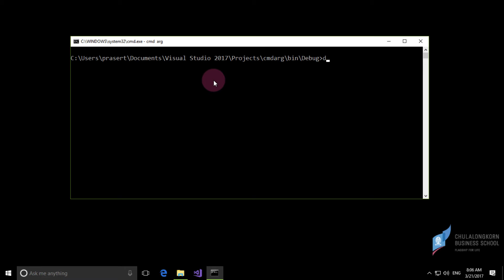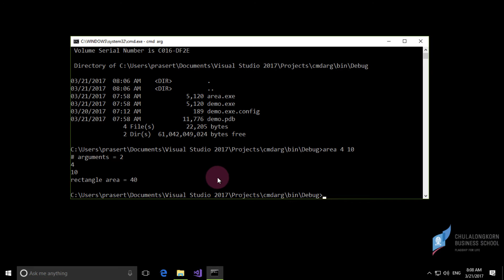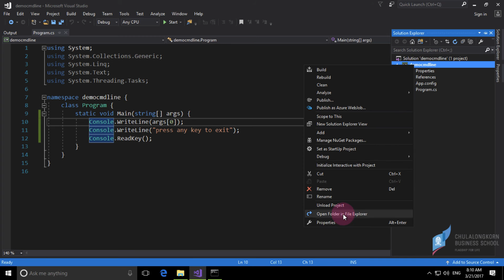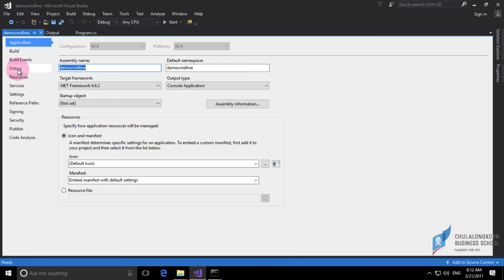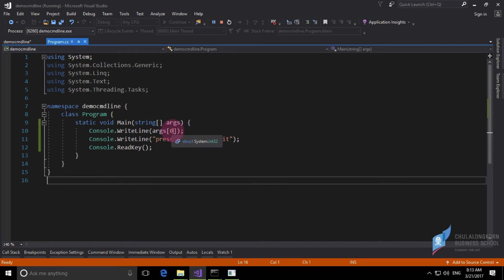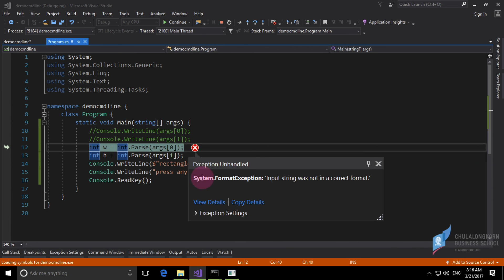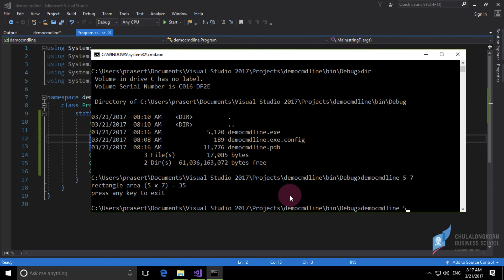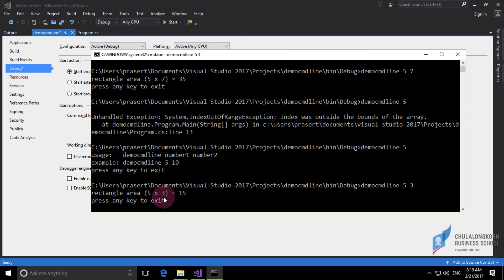สอน C# เบื้องต้น: โปรแกรมที่รับค่าผ่านทาง command line arguments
การเขียนโปรแกรมที่ให้ผู้ใช้สามารถผ่านค่า parameters หรือ arguments ผ่านทาง command line ได้
เข้าใจการใช้งาน static void Main(string[] args)
การตรวจสอบจำนวน parameters ที่ผ่านเข้ามา
การแปลงพารามิเตอร์ให้เป็นตัวเลข
การกำหนด command line arguments ใน Visual Studio 2017
ความแตกต่างระหว่าง command line arguments ใน C# และ C, C++